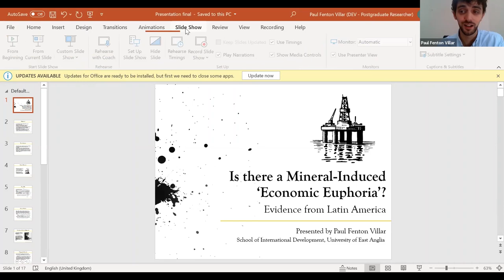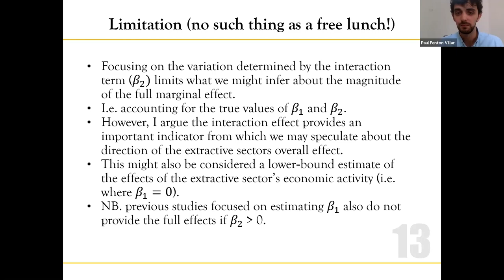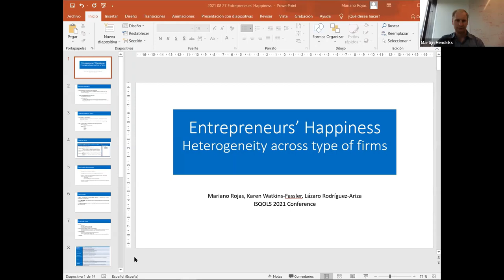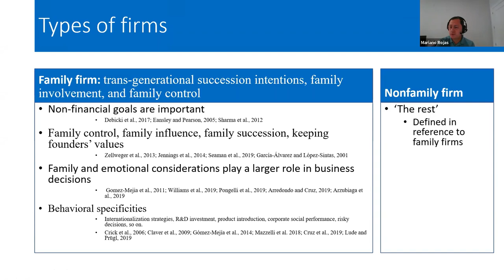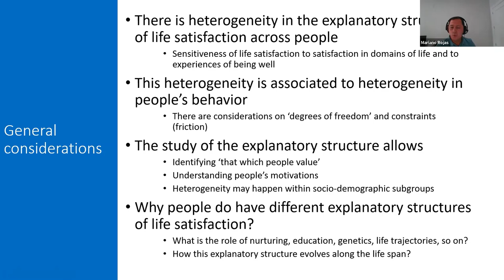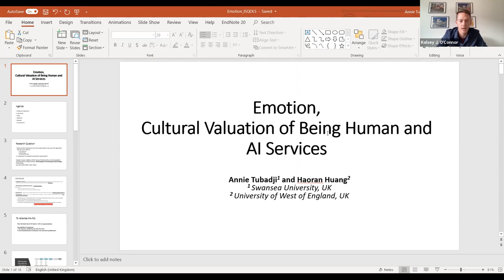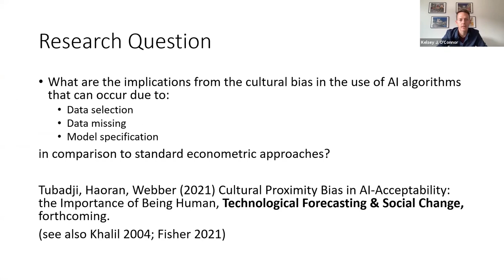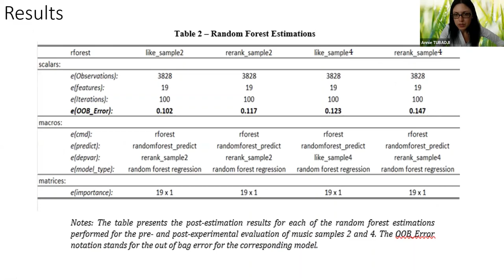GLO/EHERO Sessions on “Happiness Economics”: Session IV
GLO/EHERO Sessions on “Happiness Economics” on the 2021 Virtual Conference of the International Society for Quality-of-Life Studies

Happiness Economics IV
- Carol Graham, Emily Dobson and James Kunhardt: When Public Health Crises Become Entwined: How Trends in COVID-19, Deaths of Despair, and Well-being Track Across the U.S.A.
- Francesco Sarracino, Kelsey O’Connor, Chiara Peroni, Talita Greyling and Stephanie Rossouw: Well-being expressed through Twitter during the COVID-19 Pandemic
- Julia Schmidtke, Clemens Hetschko, Gesine Stephan, Michael Eid, Ronnie Schöb and Mario Lawes:  The impact of Covid-19 on mental health and well-being. An event-study based on high-frequency longitudinal survey data